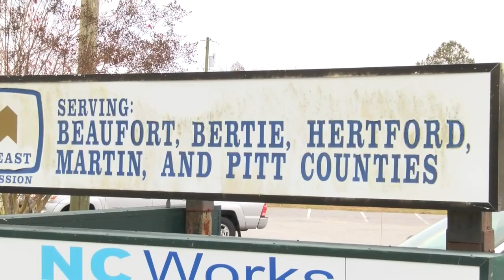Who’s hiring, and how can you find a job in the East?